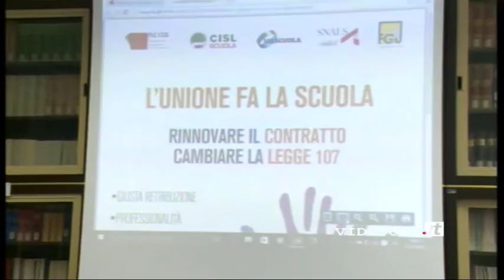LA BUONA SCUOLA INTERVISTA AD UN RAPPRESENTANTE SINDACALE